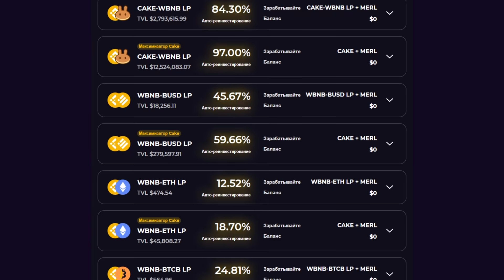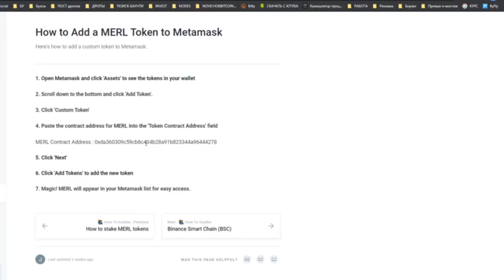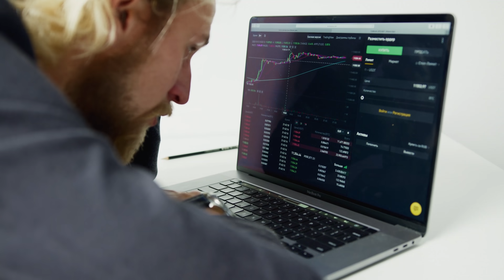Merlin - Как купить токены MERL и как добавить их в MetaMask.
🔸Ранее на своем канале я выпустил уже 4 обзора на проект Merlin Lab, подробно разобрав основные его аспекты, такие как токеномику и принцип работы пулов автоматизации доходности от фарминга. Но мое сегодняшнее видео будет представлять собой не совсем обзор, а скорее гайд для новичков, которые хотят ворваться в фарминг ликвидности, но очень разбираются в тонкостях работы децентрализованных приложений.🔸

🔸Первым делом, что вам понадобится для работы с Merlin Lab – это Web3 кошелек, который поддерживает работу с сетью Binance Smart Chain, на которой работает данный проект. Оптимальным вариантом для ПК будет Мета Маск, а для смартфона – Траст Валлет. После установки и настройки кошелька нужно будет пополнить баланс монетами BNB – основной валютой сети Binance Smart Chain. После этого вам нужно будет определиться, во что вы хотите инвестировать – в сольные токены, или токен ликвидности, они же LP токены.🔸